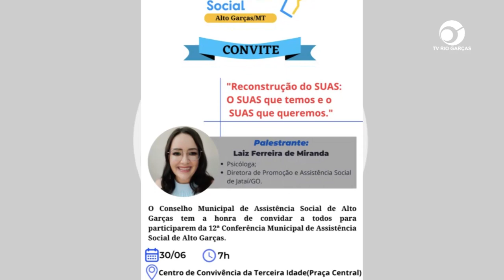DIA 30 DE JUNHO ACONTECERÁ A 12ª CONFERÊNCIA MUNICIPAL DE ASSISTÊNCIA SOCIAL